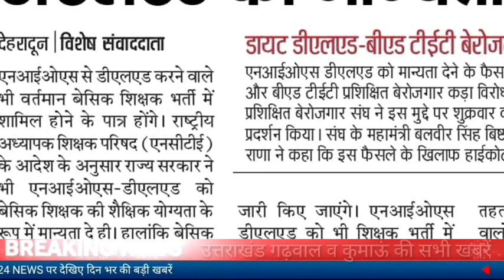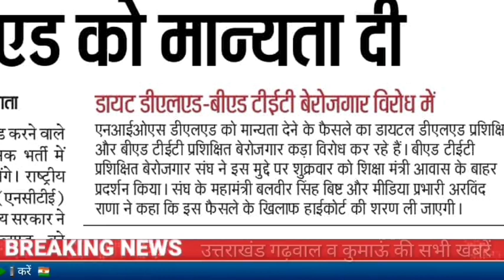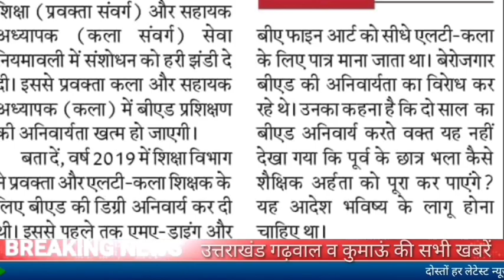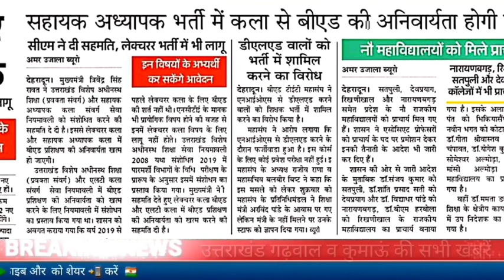उत्तराखंड प्राथमिक शिक्षक भर्ती में लगेगा स्टे, LT शिक्षक भर्ती के लिए फिर से आवेदन का मौका,संशोधन